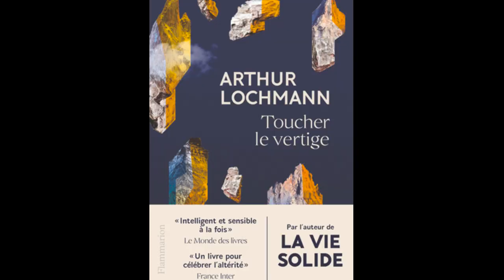Arthur Lochmann - Toucher le vertige, Editions Flammarion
« Toucher le vertige » et arpenter ses espaces et ses temps en compagnie d’Arthur Lochmann qui dédie à cette notion un livre passionnant aux éditions Flammarion. A travers les pages, Arthur Lochmann philosophe charpentier, fait dialoguer à sa manière le « faire ». Entre l’abstrait et le concret il existe plus d’un pont que nous avons franchi pour traverser la montagne, la peur, l’existence, la certitude, le changement climatique et la littérature.

0:00 Vertiges physiques et existentiels
1:26 Vertige et peur, entre crainte et désir, coeur et rayonnements de la notion
3:35 Dialogue entre le faire des mains et celui de l’esprit
5:29 Le temps concret et abstrait: exemple de la charpente
7:00 Ce que la montagne offre à la pensée
8:40 Ecoanxiété: le vertige face au changement climatique
11:40 Transformer le vide en espace
12:03 La parole face au vertige
14:35 La descente: une autre forme d’ascension
16:05 Invitation à lire « L’Art de la Joie » de Goliarda Sapienza

Interview réalisée lors du Festival Mode d’Emploi de la Villa Gillet à Lyon le 14 novembre 2023. L’intervention d’Arthur Lochmann lors du festival est disponible sur les plates-formes d’écoute de la Villa Gillet.

Merci Arthur Lochmann. Merci à la Villa Gillet.
Entretien réalisé par Camille Lucidi.
Suivre le podcast sur Instagram: @lesvoyagesheures